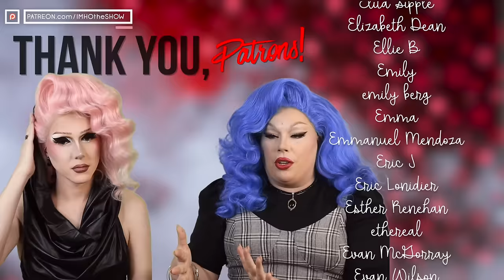IMHO | Dragula Season 5 Episode 7 Review!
Timestamps:
0:00 Episode Begins
9:52 Review Begins
15:21 The Floor Show
29:16 Results/Extermination
33:59 Credits Chat!

Tip us!

Patron us!

Cameo us!

IMHO: The Show
12348-B Ventura Blvd # 134

Call us!
(513) 909-IMHO